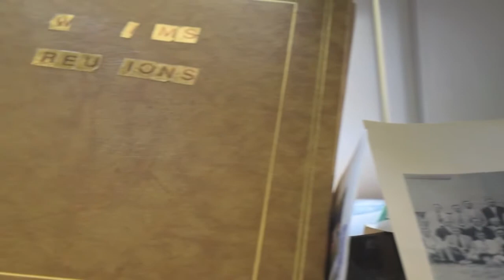Hand in My Pocket (Alanis Morissette cover)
My sister and I performing a perfect song by Alanis Morissette. Happy 2021 to all ❤️